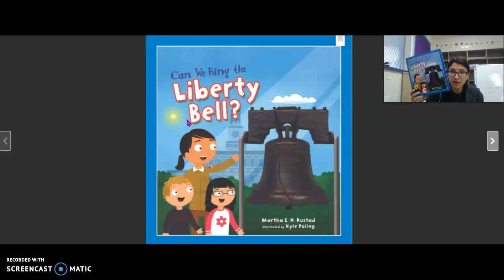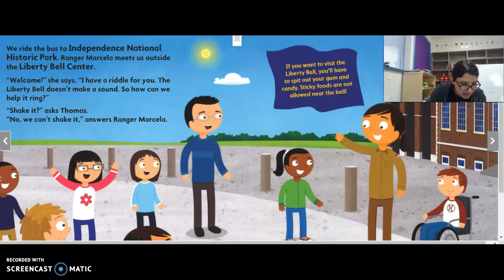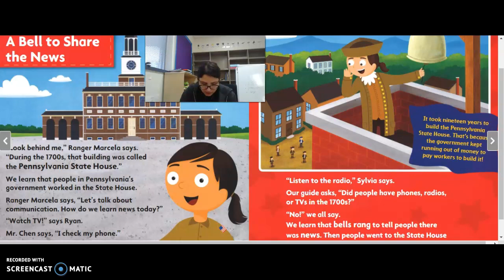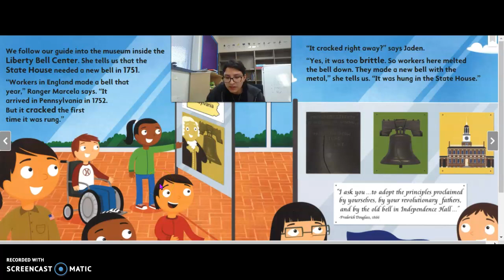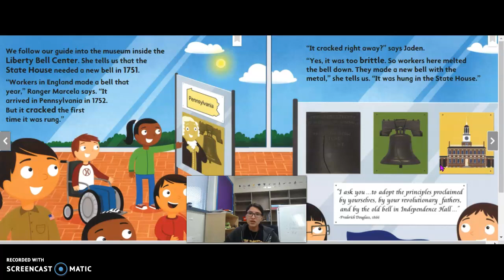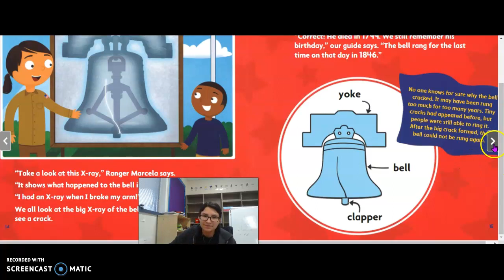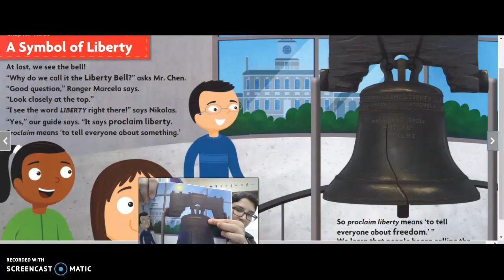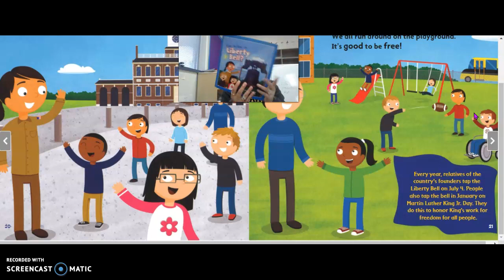Can We Ring the Liberty Bell? 5/13